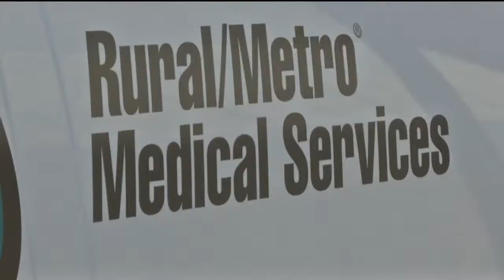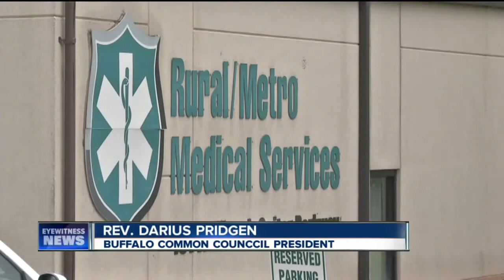Rural Metro responds to 48 minute response time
Rural Metro blames slow response to an unexpected spike in calls.

7 Eyewitness News is Buffalo's Source for news, sports, weather, and good things happening every day.